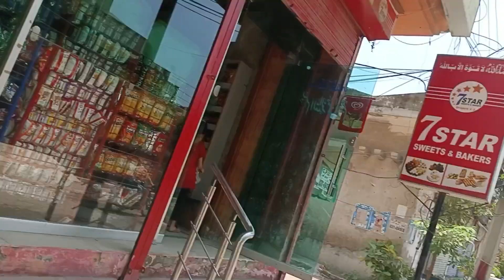Aj Bohot Maza Aya | Best Pakistani YouTube Vlogger | Rana Badar Munir YouTuber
Badar Bhai
Best Pakistani Vlogger
Best Pakistani YouTuber
Bay Bakery Review || Bay Bakery Samanabad Town Lahore Pakistan | Lahore Famous And Old Bakery | Rana